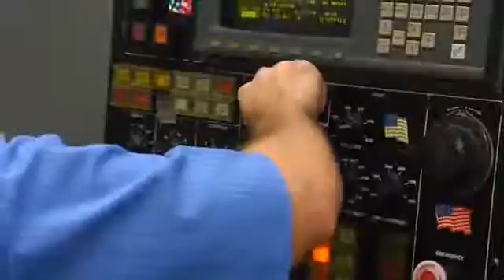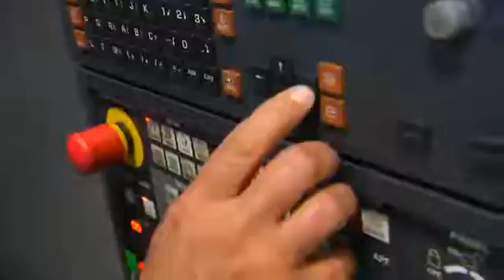Kinetic Co., Inc. credits training for improving production times816